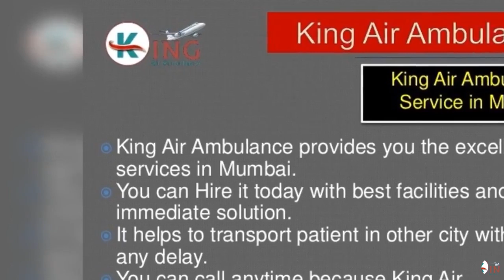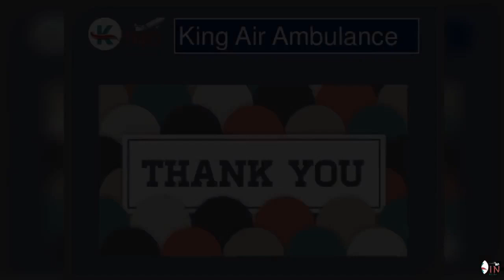King Air Ambulance Services in Mumbai - Hire the Best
King air ambulance in Mumbai provides all-time services for patient transportation. you can hire it now.